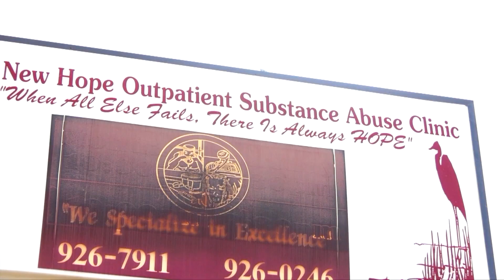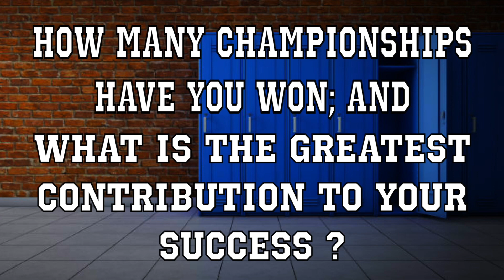JK Lee Sportz Season 2 Episode 3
Tonight the Boot Boyz invade the Fuse tournament at Southern University. Plus JK chops it up with a superstar Saint. And we debut a new segment with Coach Marcus Lollis